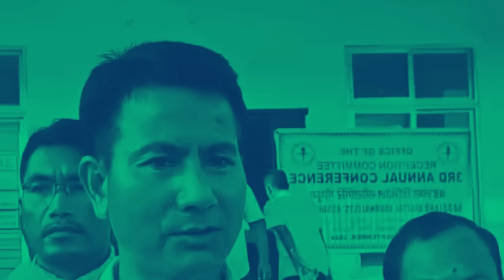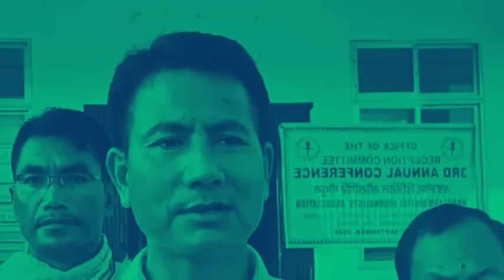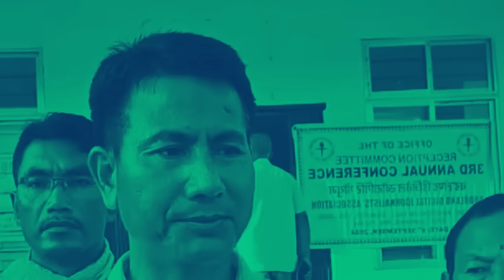Boro leader YBY जों लोबबा थानायखौ हमदों _MP sir arw Ex MCLA sir ni kuganiprai _सोर सोर मोन ? Updates